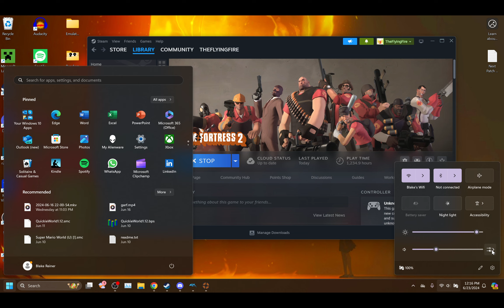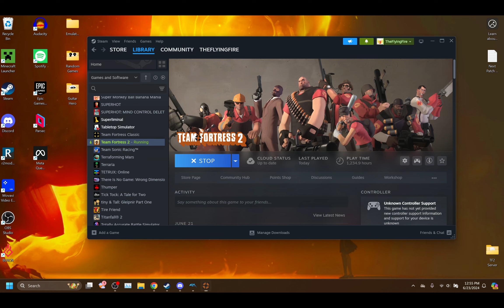Team Fortress 2 (6/23/2024)